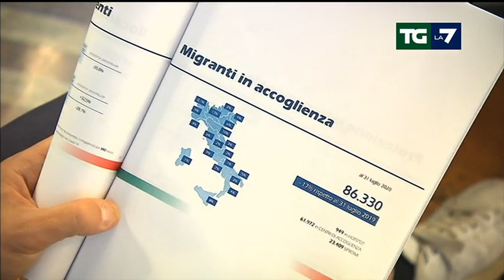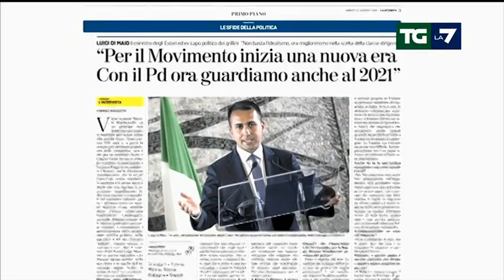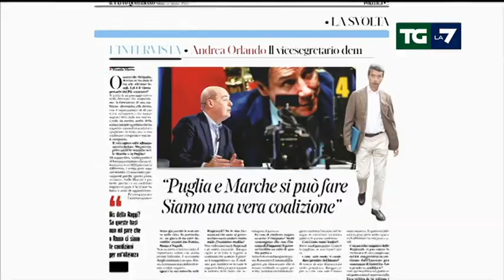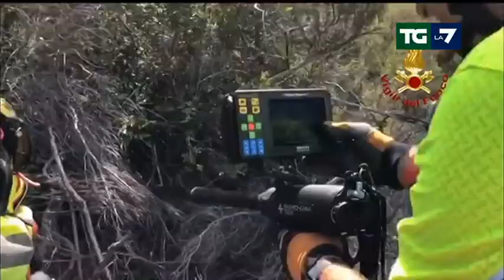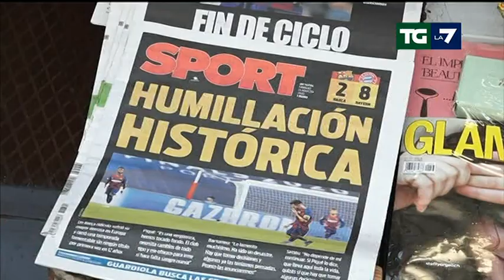Edizione delle ore 20.00 del 15/08/2020